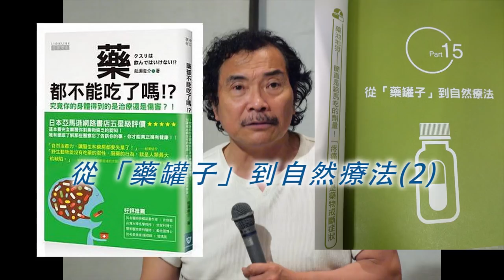《自然療法與你》- EP402 - 從「藥罐子」到自然療法(2)